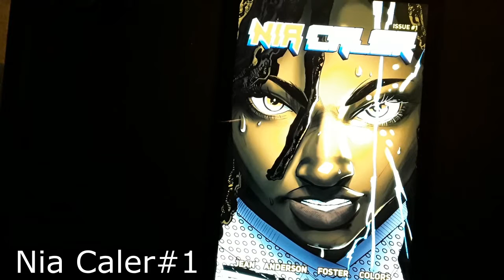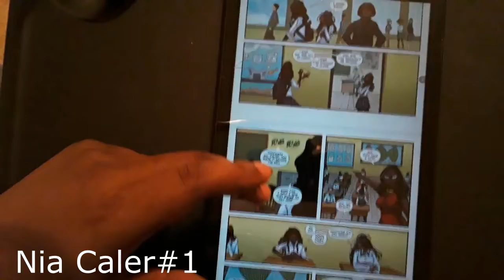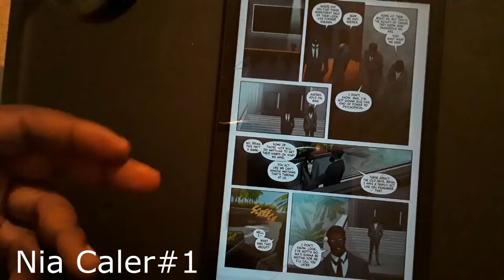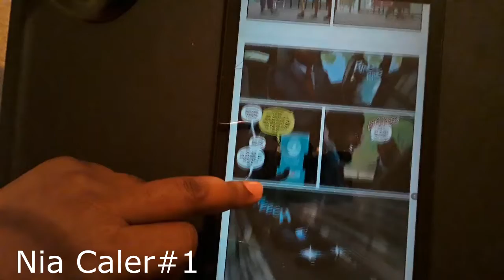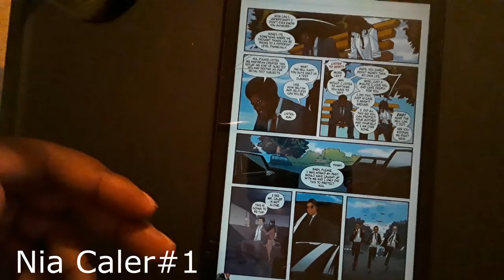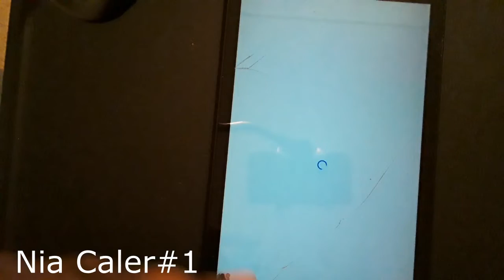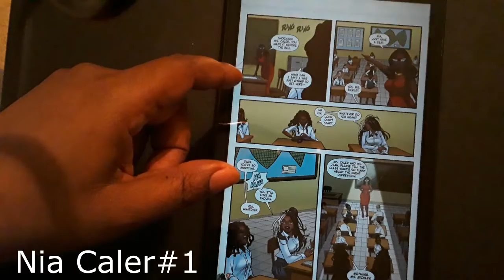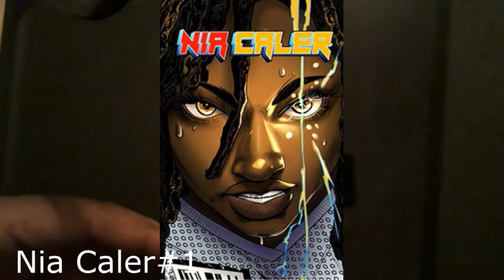Nia Caler#1 review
Today we review Nia Caler#1 by Dorphise Jean and Julie Anderson.